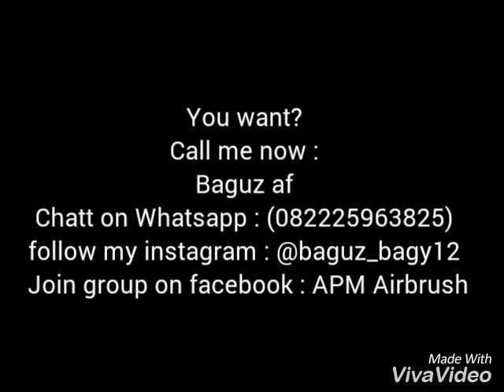APM Airbrush - Painting White sparkle VESPA Sprint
Bila Anda inginkan perubahan tampilan warna atau penambahan gambar (Airbrush) pada kendaraan anda khususnya sepeda motor,

Hubungi saya :
Baguz a.f 😎
Group di facebook : APM Airbrush 📷
facebook : Bagus Andrias Feryanto (Baguz) 💭